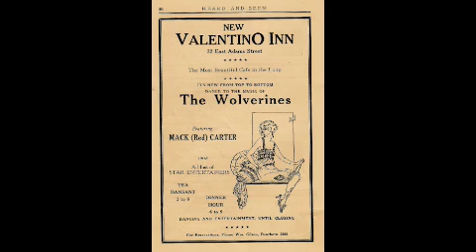Bernie Cummins My Blackbirds Are Bluebirds Now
Bernie Cummins and his Orchestra-My Blackbirds Are Bluebirds Now-Bernie Cummins and his Orchestra-recorded October 6,1928.